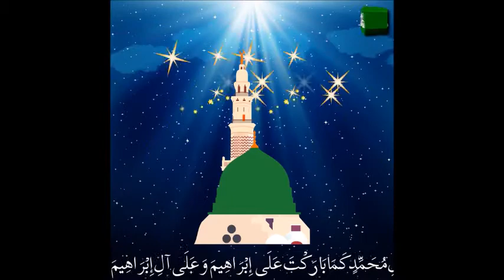Durood Ibrahimi || Darood Ibrahimi | beautiful voice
Durood Ibrahimi |Darood Ibrahimi